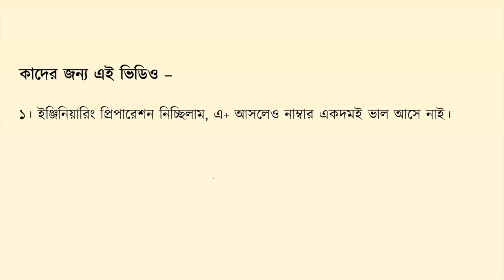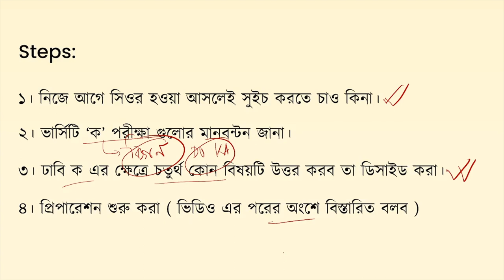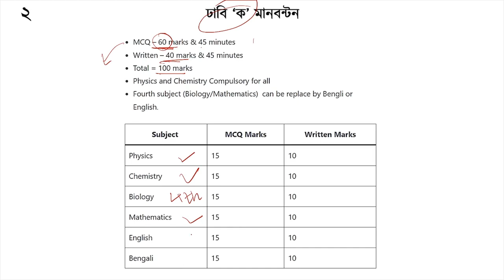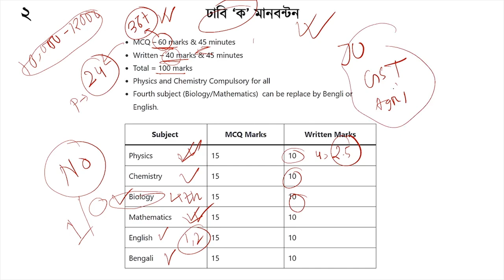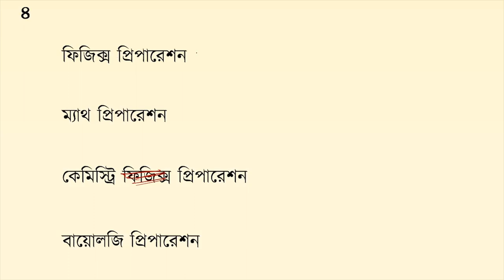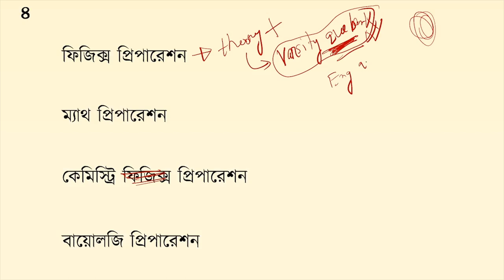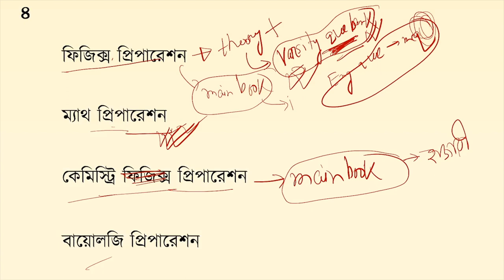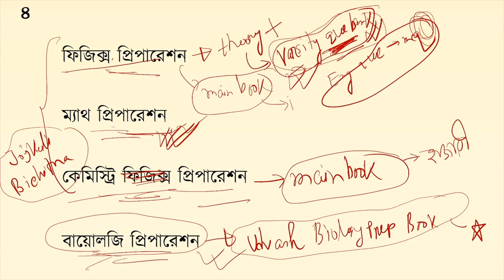ইঞ্জিনিয়ারিং প্রিপারেশন ছেড়ে ভার্সিটি প্রিপারেশন ? কী কী বিষয় মাথায় রাখতে হবে ? Tips and Guidelines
Books for Varsity Ka Preparation

Video by-
Md Alif Mahmud
Ex BUET